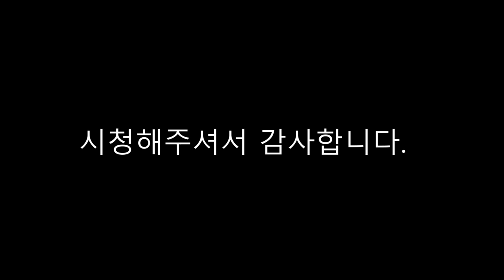홀드의 전설 삼성라이온즈 안지만 한국시리즈 탈삼진 모음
안지만 한국시리즈 탈삼진 모음입니다. 자료가 부족해 11시즌 탈삼진 개수가 몇개가 빠지고..